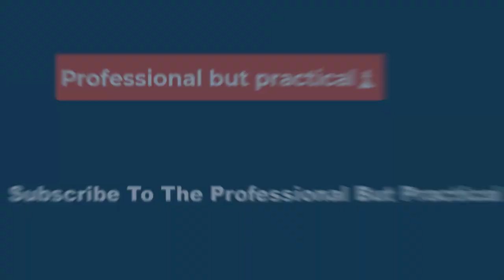⚽Alessia Russo Benefits From Italy snub to lead England's Women's World Cup Pursuit⚽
During their downtime in Sydney before the Nigeria game the brothers and boyfriends hit the famous Luna Park theme park together. And instead of travelling back to Terrigal with the rest of the squad’s entourage, the Russo and Stanway boys stayed in Brisbane to take a road trip up to surfers’ paradise Byron Bay.

But now they too have changed allegiance and can be seen in the stands, proudly wearing England shirts with her name on the back – branding themselves “team Russo”. The trio were born to Carol and Mario Russo in Maidstone, Kent, after their Sicilian grandad moved to England in 1958 and became devoted to Manchester United.

It was a love affair with football that would be passed down to his grandchildren. “Alessia had no option but to play football – it was non-negotiable,” dad Mario once said. Mario, who played for Metropolitan Police FC during his time in the force, took his daughter to her first game at the age of five,and quickly realised she was destined for greatness.